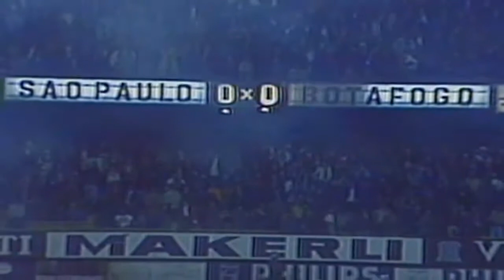Trailer do filme "77 Eternos Campeões"